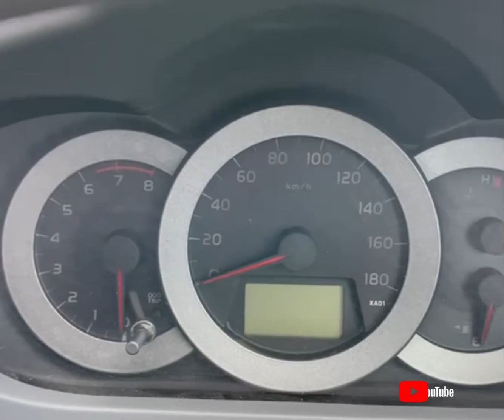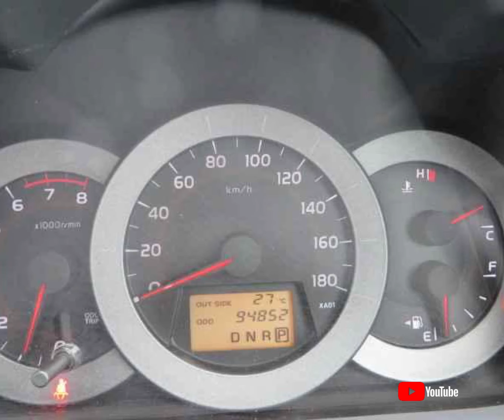RAO-ID12576 Toyota Rav4 4WD 2005/12